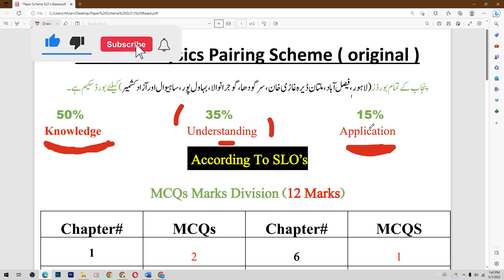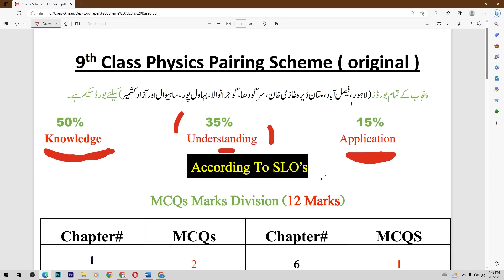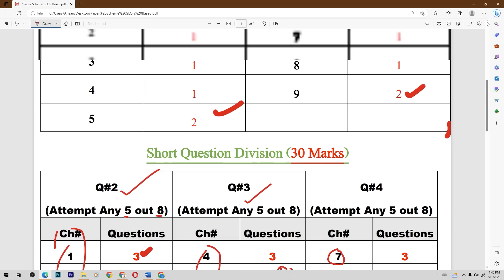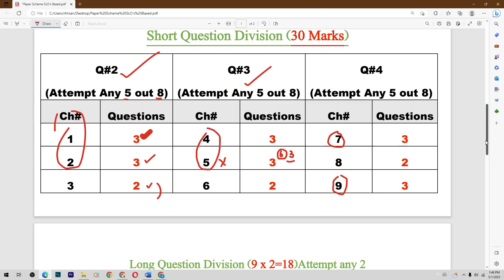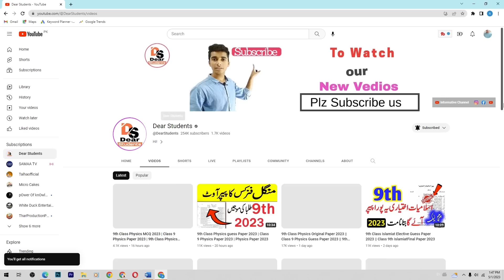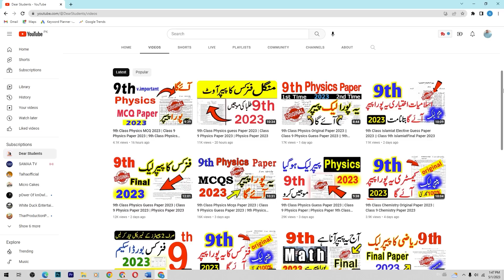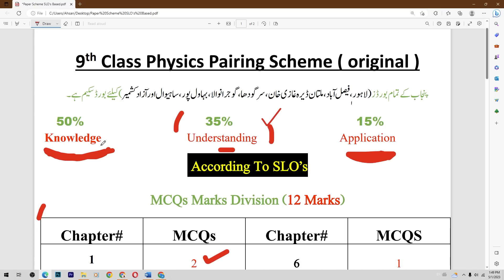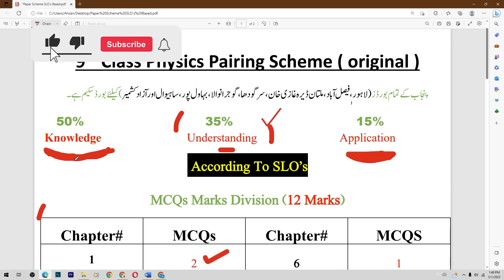9th Class Physics Pairing Scheme 2023 - Physics Pairing Scheme Class 9 2023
9th Class Physics Pairing Scheme 2023 - Physics Pairing Scheme Class 9 2023
9th Class Physics Guess Paper Paper 2023 | Class 9 Physics Paper 2023 | Physics Paper 2023
9th Class Physics Guess Paper 2023 | Class 9 Physics Paper 2023 | Physics Paper 2023
9th Class Physics Guess Paper 2023 | Class 9 Physics Paper 2023 | Physics Paper 2023
9th Class Physics Guess Paper 2023 | Class 9 Physics Paper 2023 | Physics important Paper 9th Class
Physics 9th Class 2023 Guess Paper | 9th Class Physics Guess Paper 2023 | 9th Physics Question Paper